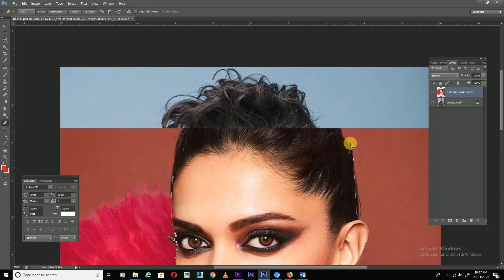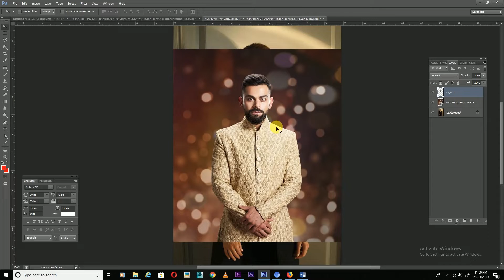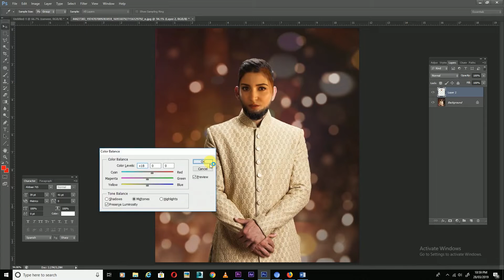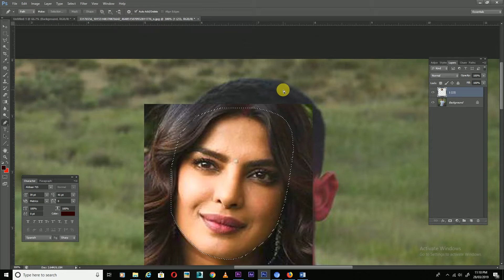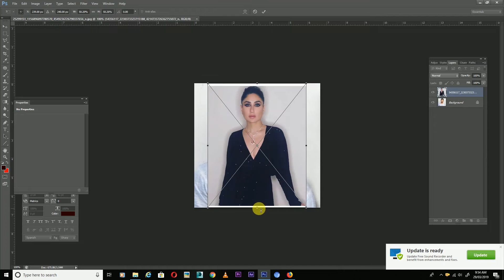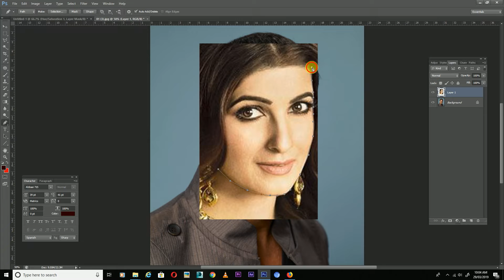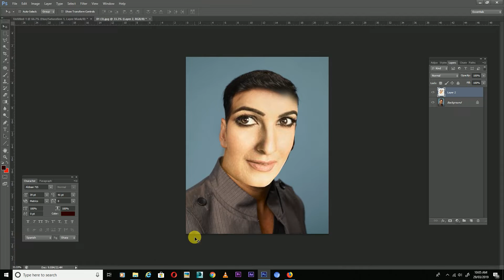I Created Virat Kohli In A Anushka Sharma Get Up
​Hello Everyone in this video i am showing i created anuskha sharma picture in a virat kohli get up and virat kohli picture in a anushka sharma get up same thing i did with deepika padukon picture in a ranverr get up and ranverr getup in a deepika dress.
I did same thing with akshay kumar, kareena kapoor and priyanka chopra. This is Bollywood entertaining video.